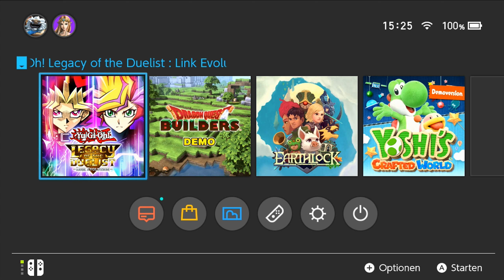Yu-Gi-Oh Legacy Of The Duelist Link Evolution [017] Jaden VS Tania [Deutsch] Let's Play Yu-Gi-Oh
Yu-Gi-Oh Legacy Of The Duelist Link Evolution [017] Jaden VS Tania [Deutsch] Let's Play Yu-Gi-Oh GX

Yu-Gi-Oh Legacy Of The Duelist Link Evolution ist jetzt auch auf die Konsole Nintendo Switch gekommen.
Yu-Gi-Oh Legacy Of The Duelist Link Evolution ist erhältlich für die Nintendo Switch
Das Yu-Gi-Oh! Trading Card Game erscheint erstmals auf der Nintendo Switch und ermöglicht es das Kartenspiel unterwegs zu spielen!

Erstelle und gestalte dein Deck aus über 9.000 Karten, so viel wie in noch keinem anderen Yu-Gi-Oh! Trading Card Game Videospiel und fordere Duellanten Lokal oder über Nintendo Online heraus!

Wie in der TV Show. Erlebe Momente und Duelle aus jeder Version der Animeserie!

Neue Duellanten können das Yu-Gi-Oh! Trading Card Game mit Hilfe der Anleitung für Anfänger erlernen!

Neue Link Monster Karten, welche nicht nur die Art wie erfahrene Duellanten Ihre Karten spielern verändern, sondern auch den wo sie diese spielen!

Übernimm die Rolle der Bösewichte aus der Animierten Serie mit Reverse Duels!

Tritt im Battle Pack Sealed Pack und Draft Play an!